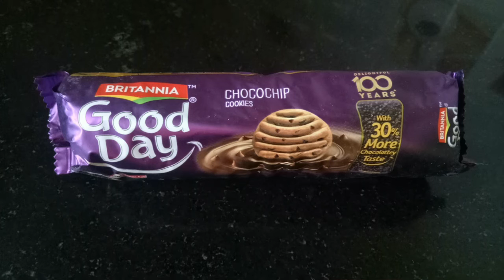गणेश चतुर्थी स्पेशल रेसिपी|Chocolate Biscuit Modak Recipe|Easy Modak Recipe| मोदक